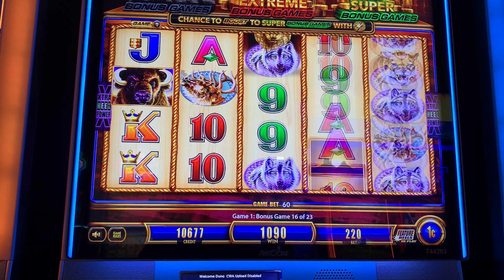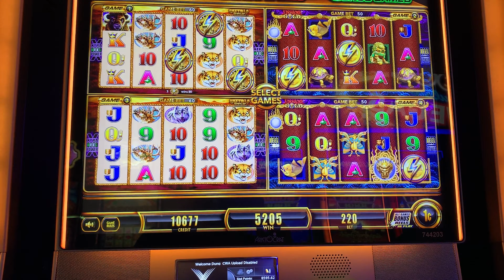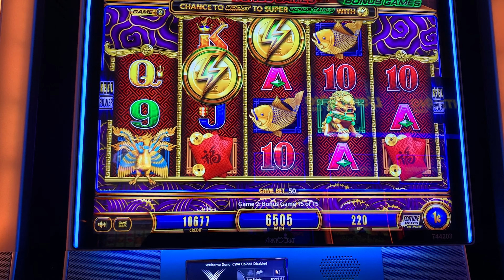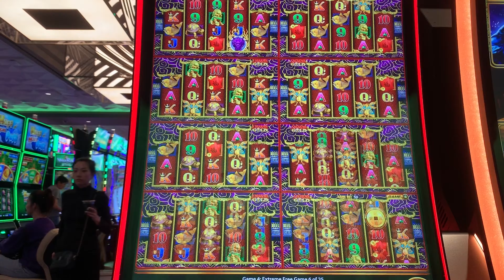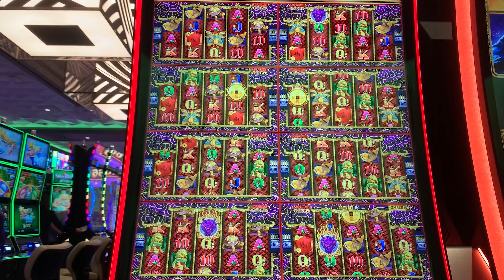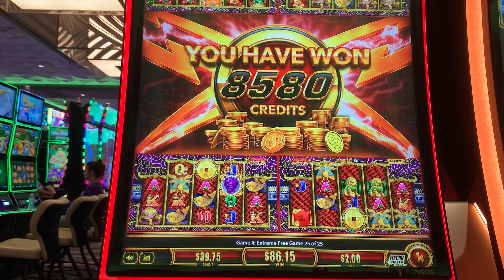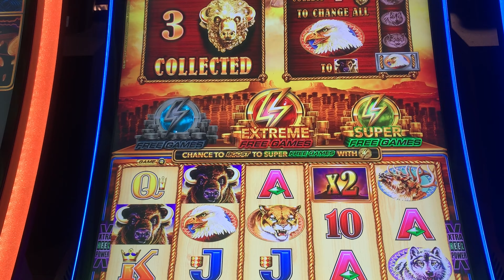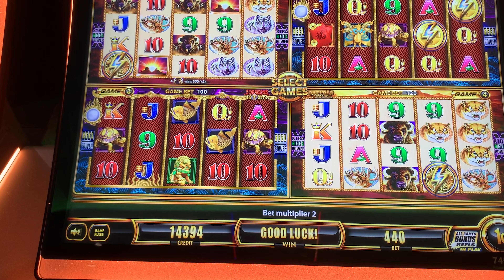Episode 111: Quest For 15 Gold Buffalo Heads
111: Quest For 15 Gold Buffalo Heads